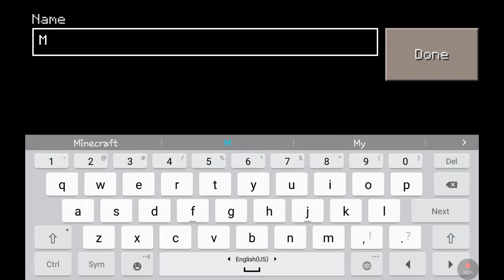Craft Exploration Suvival PE: A new world #1